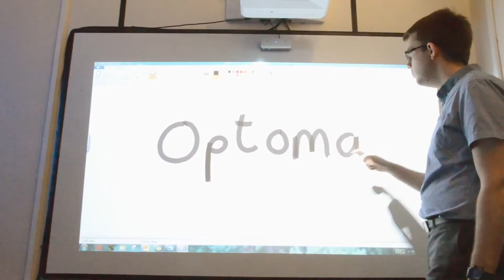Zamjena interaktivnog projektora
Postojeći korisnici Epson UST modela mogu jednostavno zamijeniti svoj stari ili neispravan projektor, najnovijim Optoma Full HD modelom, pomoću  adaptera, koji je postavlja na postojeće instalacije i nosače za Epson UST projektore, za samo nekoliko minuta!